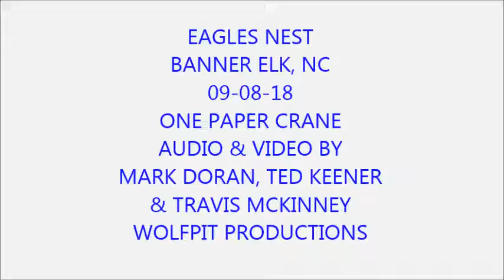ONE PAPER CRANE 'WHAT'S GOING ON' 09-08-18 EAGLES NEST BANNER ELK, NC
Weekly performances by various bands playing at one of the three performance venues at Eagle's Nest